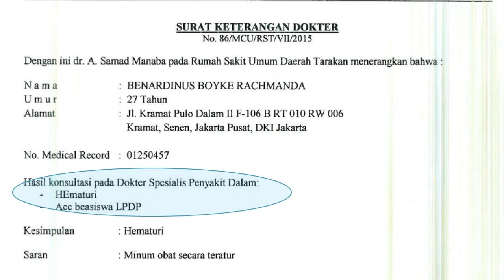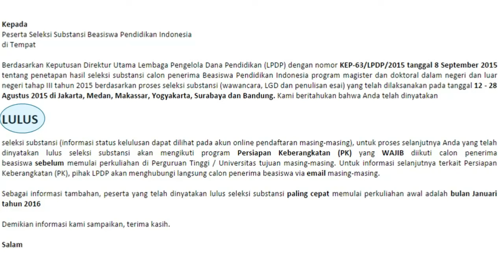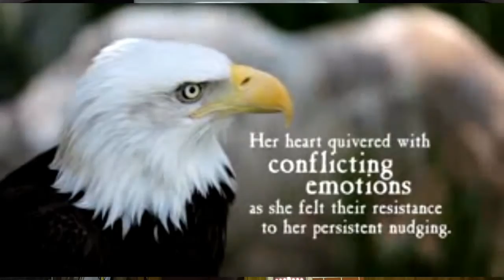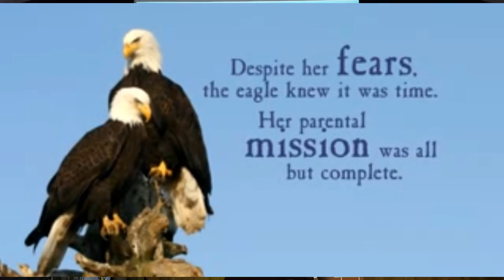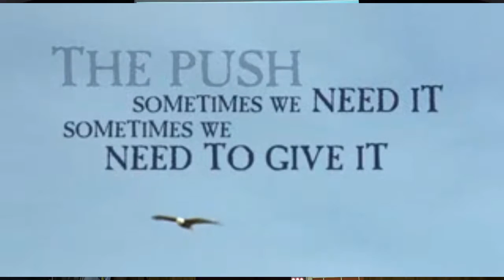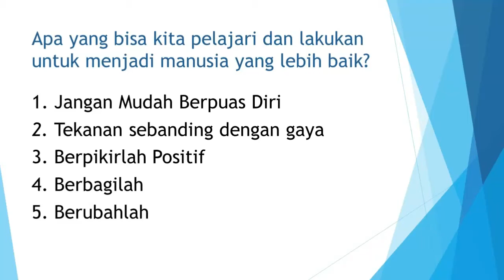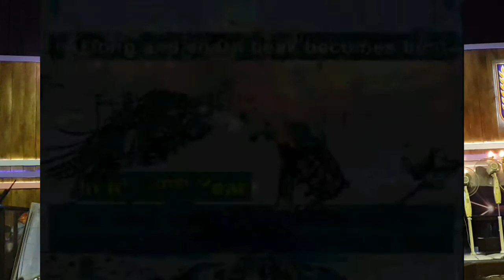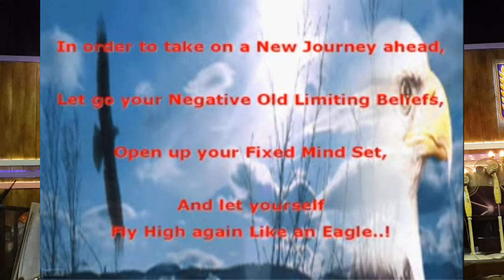Ku raih visi dan impianku bersama Bapa Yahweh menuju New York